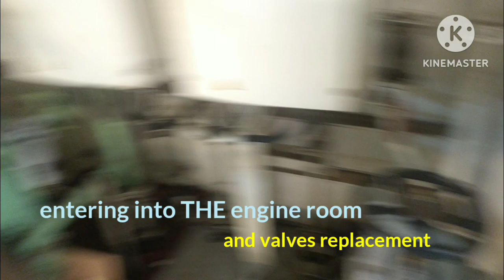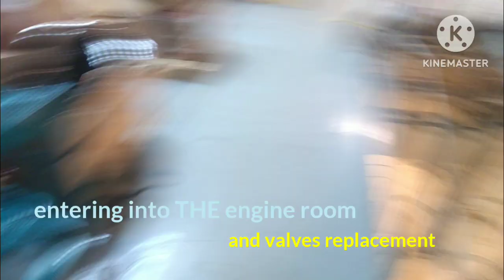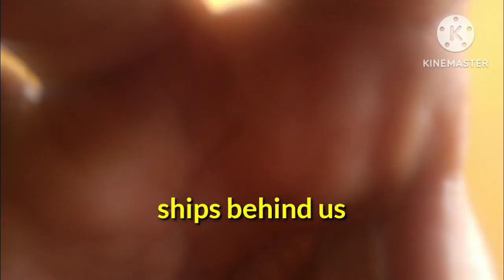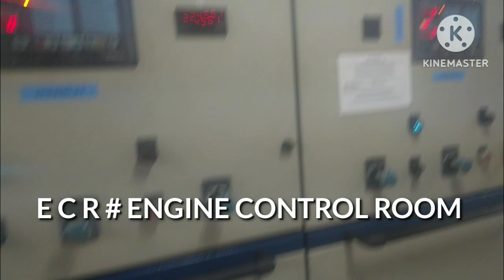SAFETY FIRST 🥇 DURING DRYDOCK | INTERNATIONAL SAILOR VLOGS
How the DRYDOCK job is going on this is just like brief information for the viewers please watch whole video

anand31600 international sailor vlogger
anand31600 DRYDOCK VLOG
anand31600 safety at work